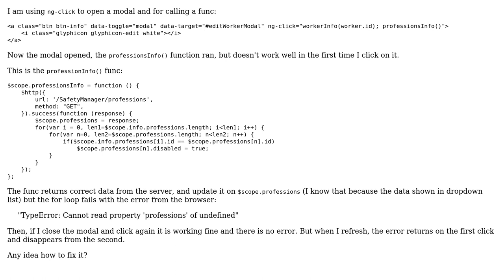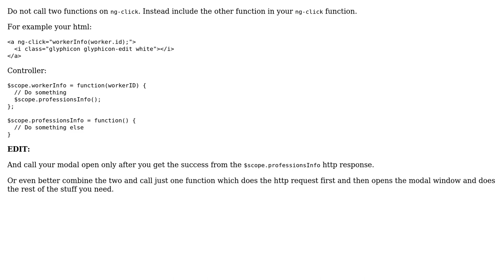angular ng-click works from the second click (2 Solutions!!)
angular ng-click works from the second click

With thanks & praise to God, and with thanks to the many people who have made this project possible! | Content (except music & images) licensed under CC BY-SA | Music | Images & others | With thanks to user thepio user Rakesh Ray user o k and the Stack Exchange Network Trademarks are property of their respective owners. You are responsible for your own actions.